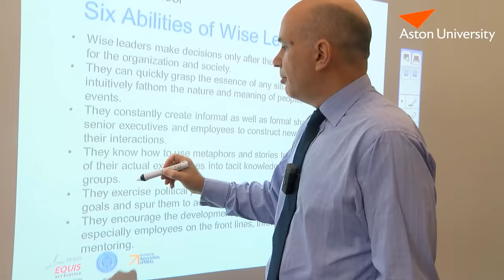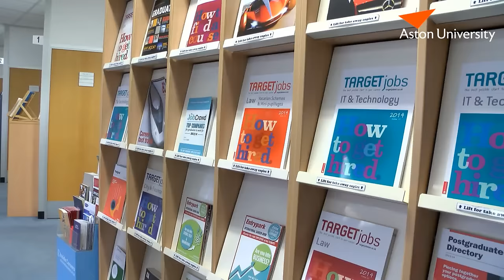Aston University International Student Voices - The Americas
Aston University is a top 35 UK institution, with 90% student satisfaction, beating many Russell group institutions. We have an excellent international reputation, being a home to students from around the world.

We understand it may be a bit daunting to think of moving half way around the globe to study. So here are the words of someone who has dared to do so.  We hope to see you soon and welcome you to the Aston family.